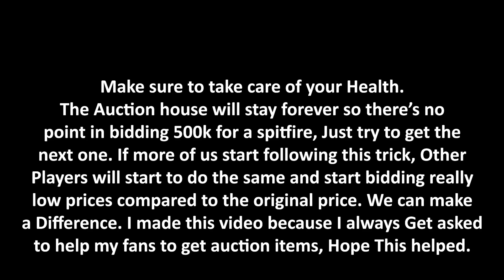We Can Maybe Fix the Auction House... -(Roblox Wild West)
This is my Idea: From one of the Devs we got the information that, the Auction house would never get removed. This in turns means that there will be infinite supply of auction items in the auction house until the game or Roblox closes or crashes'. The wild west is one of them grindy games where you need to grind to get better weaponry, Items etc. Auction Items are no difference to that. They go for 100K+  for you to grind that much it will take 1 to 2 days if you grind 4 to 8 hours every day. The numbers get messy if we try to grind the Spitfire because on average its always at 400K - 500K So, here me out on this, if everyone tries to only bid 130k 90% of the people will try to copy that and save time and energy by doing so, Meaning at the end of the day we are making Wild west less grindy. Imagine Spitfire comes every 15 minutes, so, 4 spitfires in a hour and 96 spitfires in a day,  672 in a week, 2880 in 30 days. I said imagine btw, The auction gun spawn rates are randomized.  34,560 Spitfires in a year if we use my example.

Now tell me, Which one is more time saving and makes the game less grindy.

450k per spitfire : 15 Billion in the end of the year.
or
150k per spitfire : 5 Billion in the end of the year.

don't call me out again for using examples =)